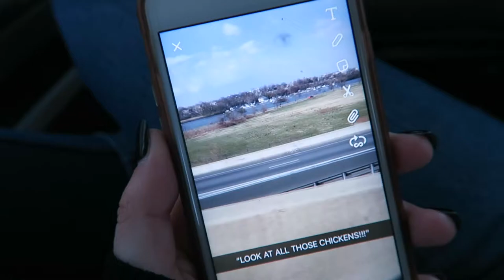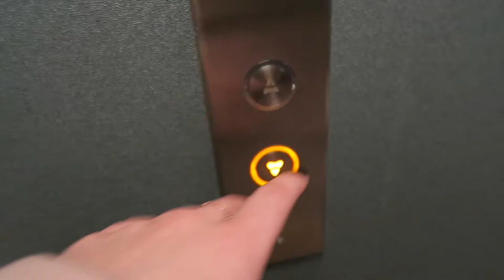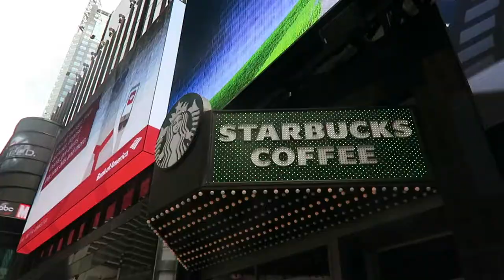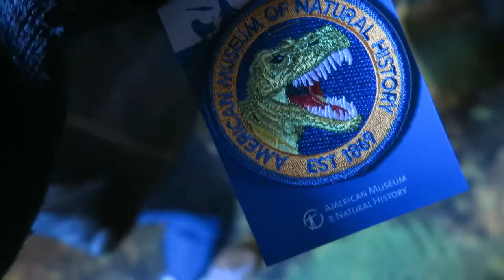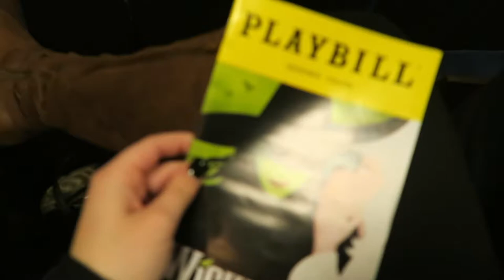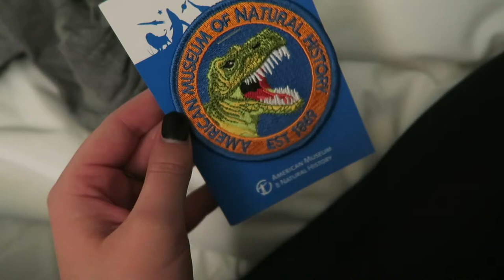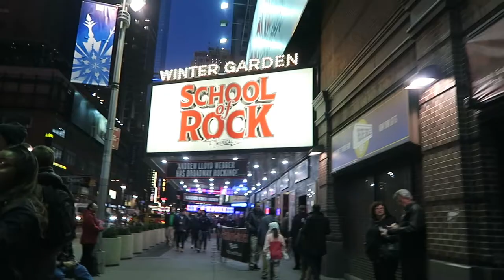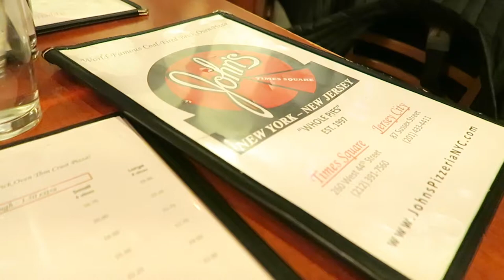Spring Break in New York City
This video is a compilation of vlogs from my spring break trip to New York City!